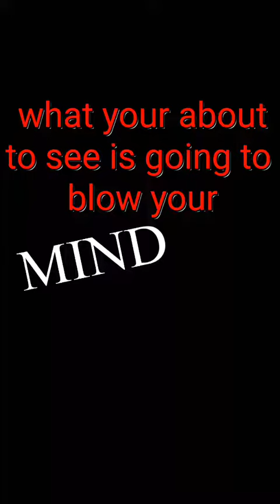BLOW YOUR MIND S1-E1!!!!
REIMAGINED.

BASIC BANNER = $1 Name & Plain Background

MEDIUM BANNER = $5 Name & Colored Background

BIG BANNER = $10 Name & Design Background

EPIC BANNER = $15 Name & One of a Kind Drawing Background

I use this drawing app.

I use this editing app.